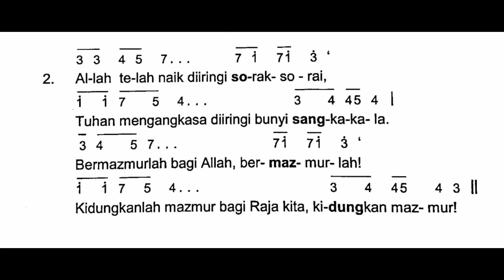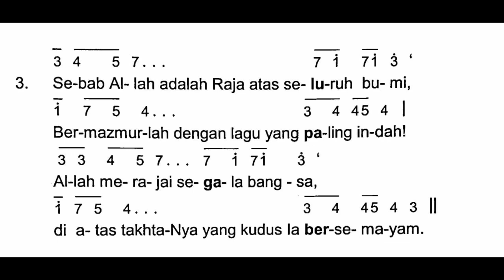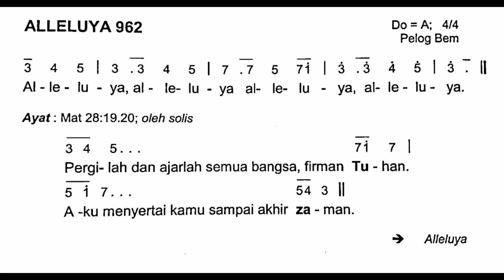[Edisi Baru] Kamis, 26 Mei 2022 | HARI RAYA KENAIKAN | Mazmur Tanggapan dan Alleluya | Tahun C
Shalom!